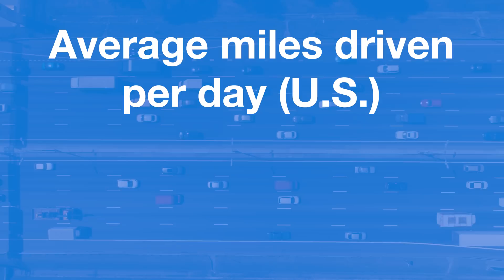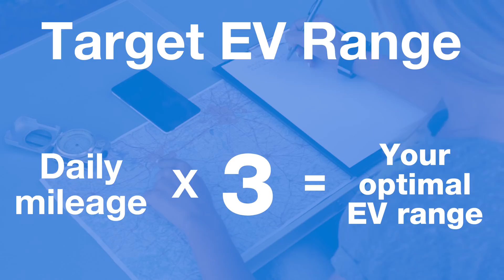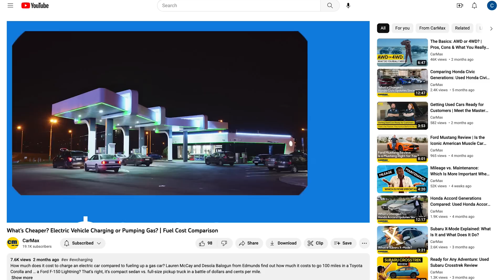How Much Electric Car Range Do You Need?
There are a lot of great reasons to buy an electric car. The quiet, the low emissions, the feeling of being on the cutting edge of technology one gets from driving a Chevy Bolt or Tesla Model 3. Unfortunately, range anxiety — the fear of getting stranded due to a dead battery — is real for a lot of people. But fear not! You don’t have to buy an expensive Lucid Air to get over range anxiety if you’re making smart decisions about how you drive and know what charging is like in your area. Lauren McCay breaks it all down for you with three different scenarios that balance out how much range you want with how much you’ll really need.

Chapter Breaks:
00:00 Intro
0:59 Main Title
1:54 Range Reality Check
3:40 Short Range
4:55 Medium Range
6:11 Long Range
6:54 Conclusion